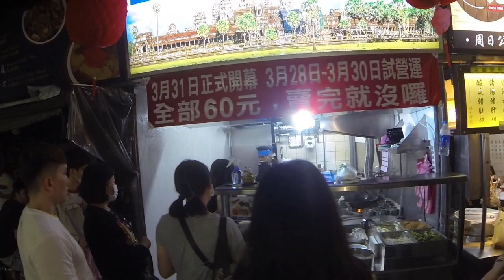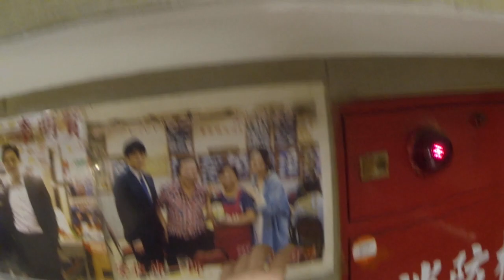台灣美食日本人🇯🇵一次點台灣的鵝肉店的東西 南京復興の鵝肉城。安住アナと吉田羊さんが紹介していた台湾の居酒屋。熱炒での中国語を使っての注文風景。2021年3月末。GoPro Hero3